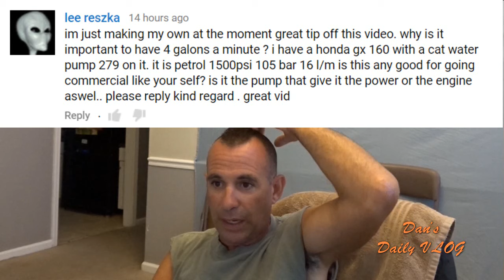Grass Cutting VLOG - Mowing Grass with TroyBilt TB360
Lawn Service Q and A, 18 Lawns to cut, Rain is Coming, Mowing Grass with the Troy Bilt TB360 and more... From Lawn Mowers Cutting Grass to Free How To Fix videos along with detailed Pressure Wash / House Wash Advice. I help you grow your SideHustle Business. Click on "Show More" for awesome links to the products I use in my videos.

STUFF I BUY FOR MY BUSINESS:
3 Blade Pack
6 Blade Pack

*21 Inch Rear Wheel Drive Belt - Troy Bilt / MTD P# 95404282
*21 Inch TB Blade Adapter with Drive Belt Pulley MTD P# 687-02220 ADAPTER ASM-25MM

*150 Ft Capacity Steel Pressure Hose Reel
*Garden Hose Reel
*100ft Good Quality Pressure Hose
*Pressure Washer Wand Extender 18 Inch
*4 Pack Rubber Pressure Washer Mounts
* Powersmart Electric Pressure Washer
* 1 Gallon Plastic Chemical-Safe Pump Sprayer